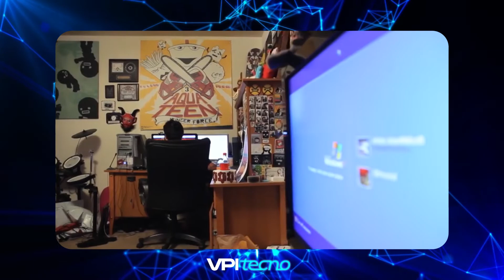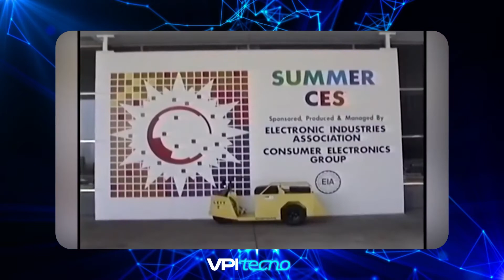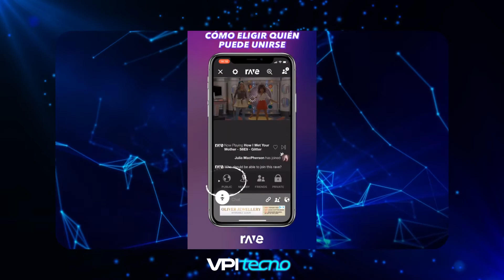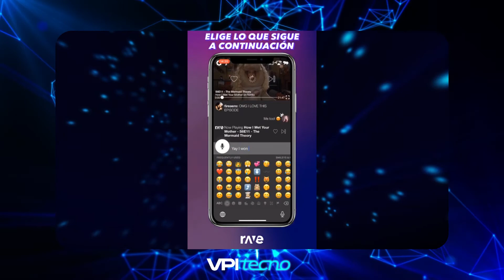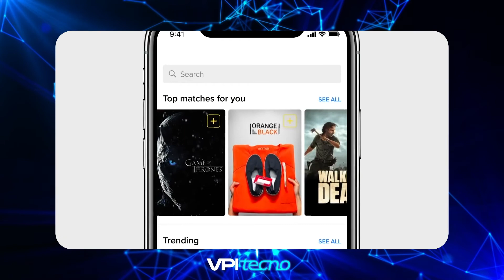Descubre las apps más descargadas durante la pandemia - VPItecno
Hoy en VPItecno:
- Virales: Tutoriales fails
- High Score: El mundo de los videojuegos
- Apps para ver películas